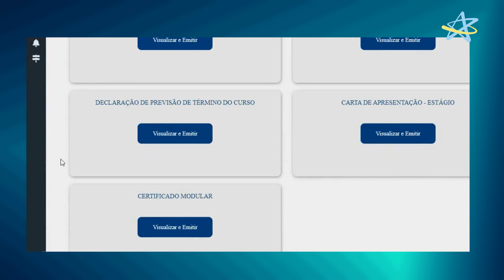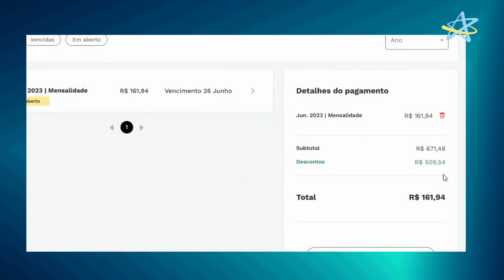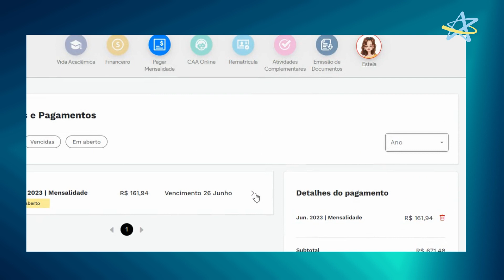MUDANÇAS NA ÁREA DO ALUNO │ VEJA AS NOVAS FUNCIONALIDADES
A Cruzeiro do Sul Educacional está sempre pensando em como melhorar a vida do estudante. E é por isso que foram adicionadas novas funcionalidades na Área do Aluno.

Quer saber o que mudou e como isso beneficia você, que é meu aluno? Dê o play no vídeo e confira com a apresentação do Vini.

Cruzeiro do Sul Virtual. Se o tempo voa, decole! 🚀

▶ Curta a página do Facebook